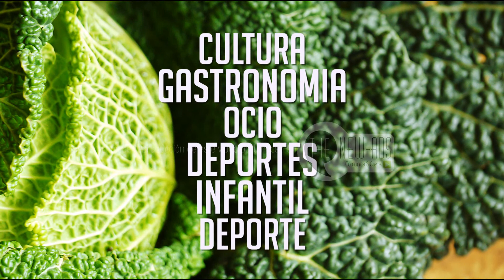Verduras Tudela 2016 (2)